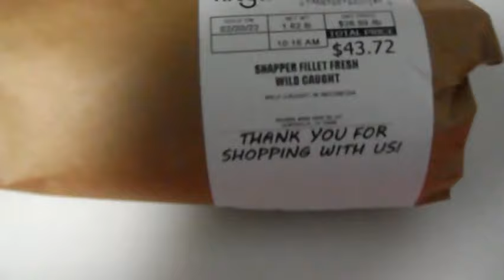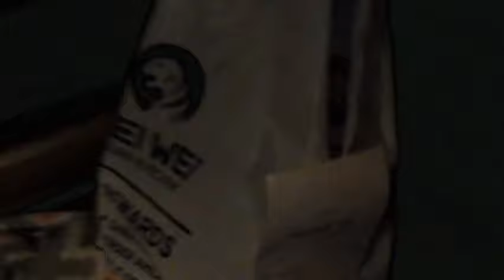VLOG/ PUBLIC STORAGE FORCED ME TO MOVE/DOORDASHING/ALT FRAGRANCE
Hey guys! This has been a very hectic week. Ice storms in Texas, Moving out of storage. This is just a peek into my hectic week. I hope you all enjoy until next vlog!

ALT FRAGRANCE
Scents Discussed: Dutchess and Crystal 28

New Instagram. Sheikalife or sheikaseatery